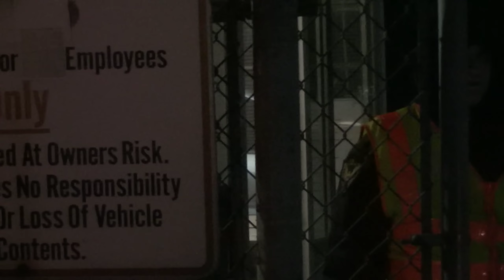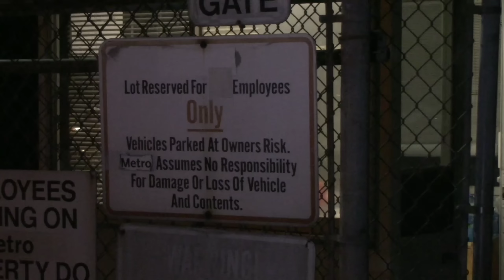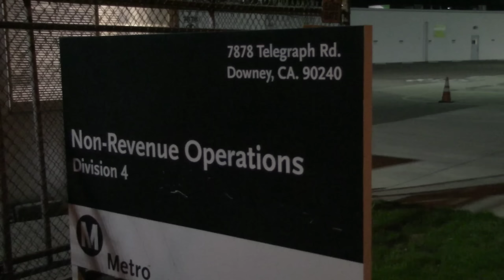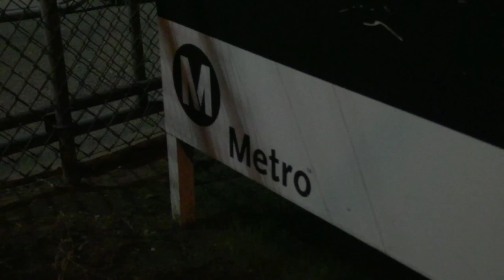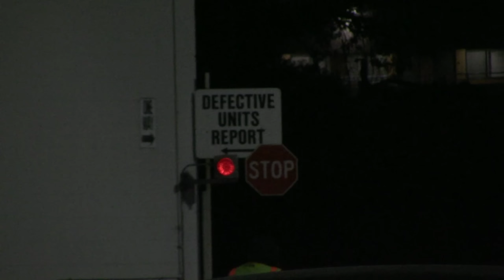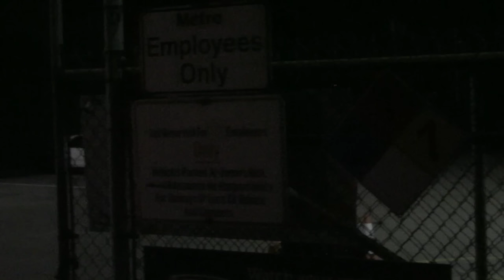1ST AMENDMENT NIGHT AUDIT/DOWNY MT YARD/W/HDCW/SGVNEWS/STAY ON CODE